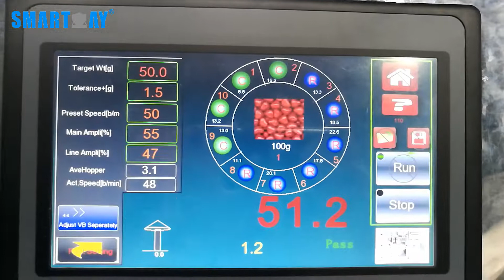Smart Weigh high speed nuts VFFS packing machine for pillow bags